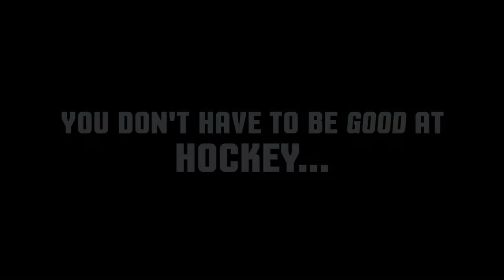GHL Hamilton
Looking to learn how to play hockey and have a great time? Join the GHL for the Best Bad Hockey in Hamilton!